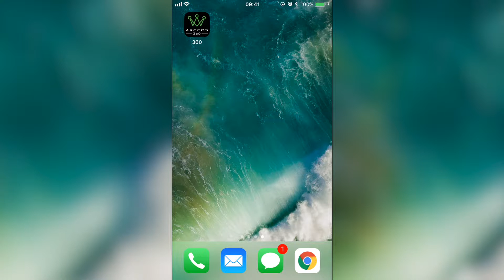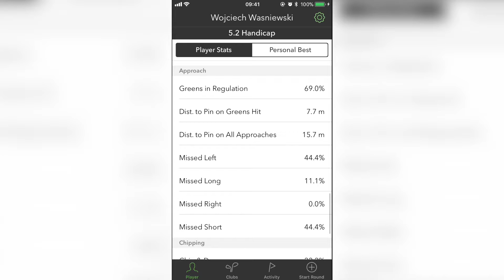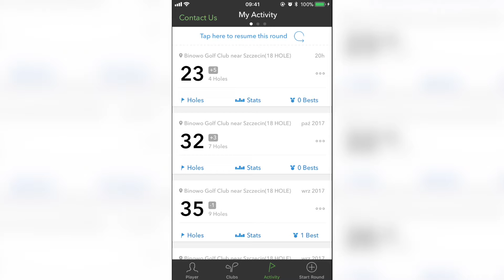Golfowe STATYSTYKI bez wysiłku - Arccos Golf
Film o STATYSTYKACH i jak nowe rozwiązania technologiczne takie jak system Arccos Golf ułatwiają golfistom życie - na podstawie gry na paru dołkach (gościnnie Wojciech Senger i Patrik Fassero Gamba... dycha z mojej kieszeni powędrowała do kieszeni Wojtka:)

Moim zdaniem Arccos to jedna z bardziej użytecznych golfowych nowinek, zwłaszcza dla średnio-zaawansowanych i zaawansowanych graczy. Nie bez powodu jestem ambasadorem tej marki - po 20% zniżkę na Arccos (i darmową wysyłkę) uderz na wojciech [małpa] edugolf.pl .

Miłego oglądania! To przy okazji najdłuższy film w edugolfowej youtube'owej karierze i, póki co, jedyne nagranie gry na polu!